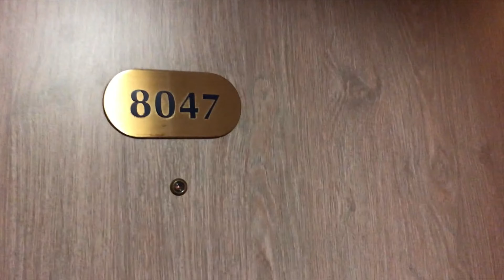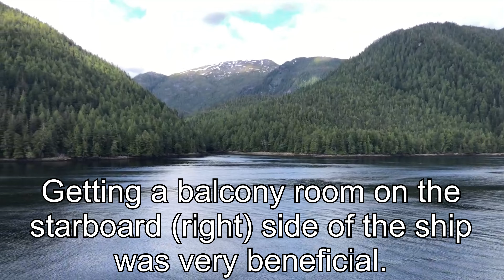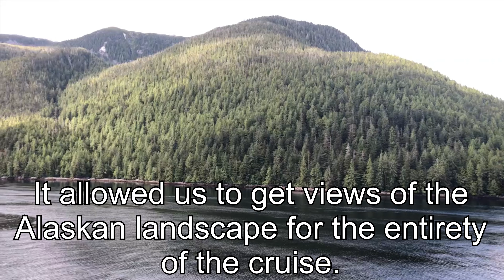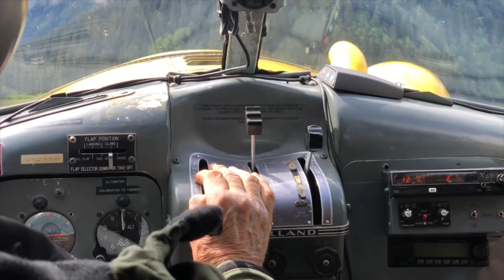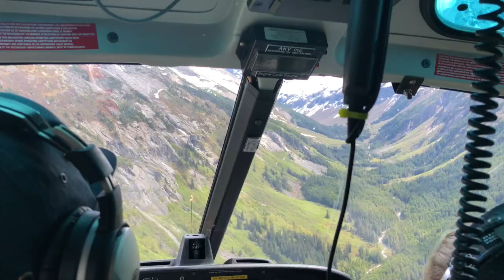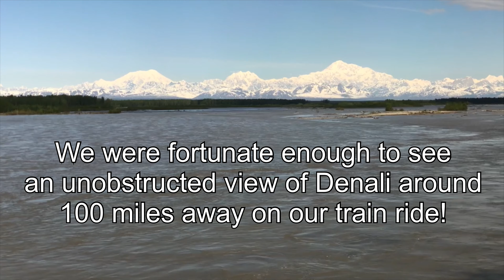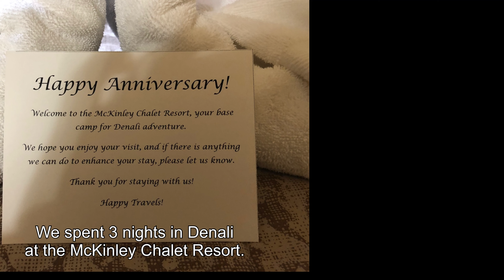Alaska Cruise and Land Tour 2018- Holland America m.s. Westerdam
We celebrated our 10th wedding anniversary on a 12 night Alaska cruise and land tour (7 night cruise; 5 night land)! We visited Vancouver, Ketchikan, Juneau, Skagway, Anchorage, Denali, and Fairbanks. We experienced amazing, once-in-a-lifetime excursions, such as dog sledding on a glacier, float planes, whale watching, and white water rafting. We invite you to sit back and enjoy our video and hopefully get ideas on planning your own Alaska adventure.